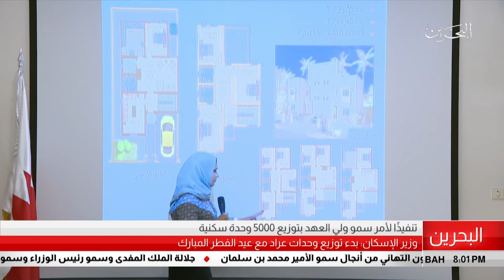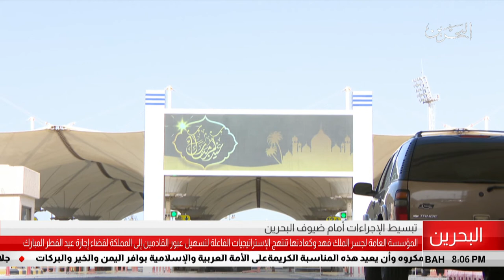البحرين مركز الأخبار : وزارة الإسكان تبدأ بتوزيع وحدات عراد السكنية مع عيد الفطر المبارك 16-06-2018